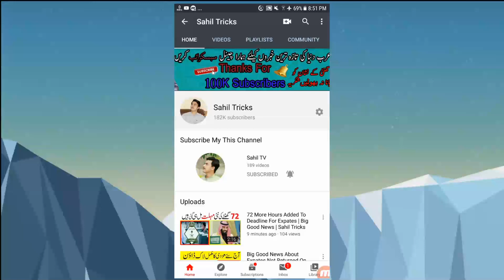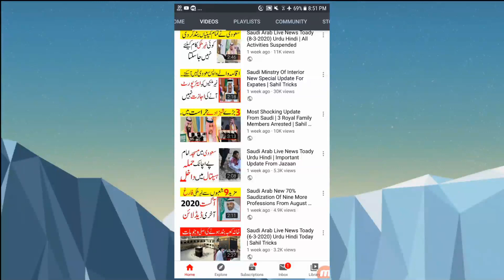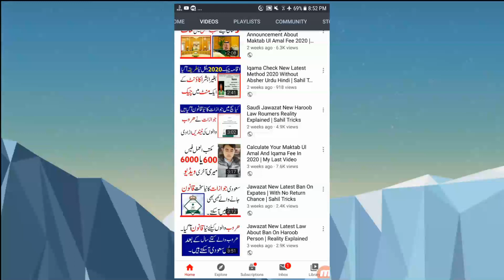Big Good News For Expates | New 15 Days Time For You | Sahil Tricks